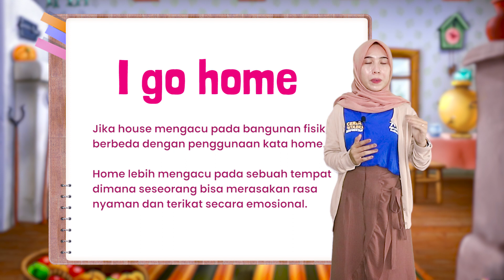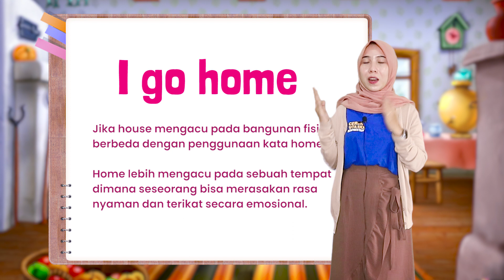Cara Tepat Memahami Perbedaan HOME Dan HOUSE Dalam Bahasa Inggris